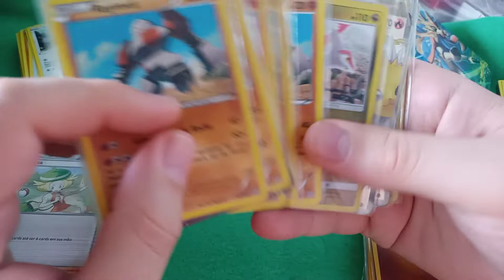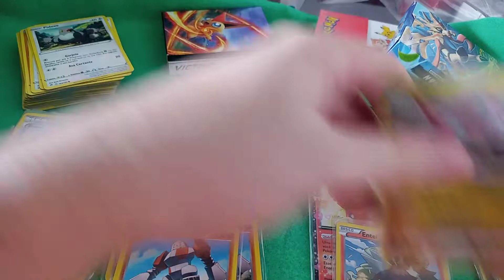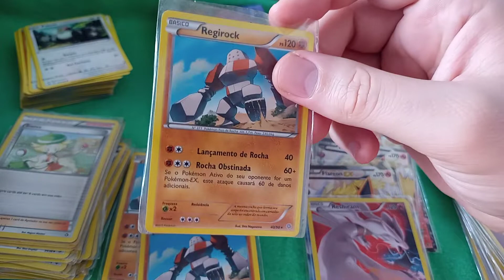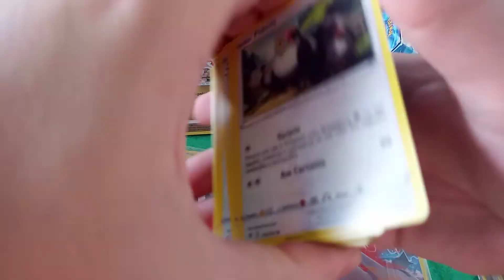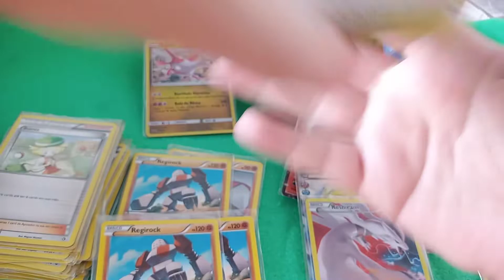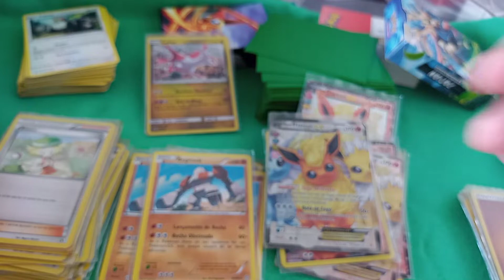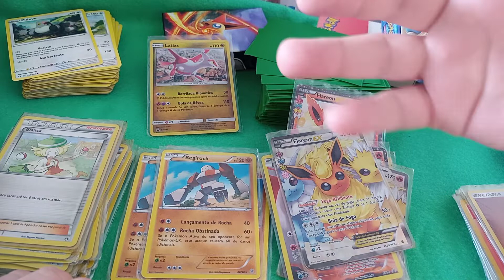Energização e tipos de energia !Como se tornar um Mestre em Pokemon TDC Série004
Abordaremos sobre como se tornar um mestre em pokemon trading card game, cartas colecionáveis.

Hoje vamos falar de como o estilo de energização pode travar e atrapalhar seu jogo!